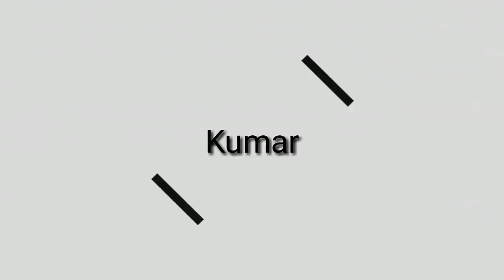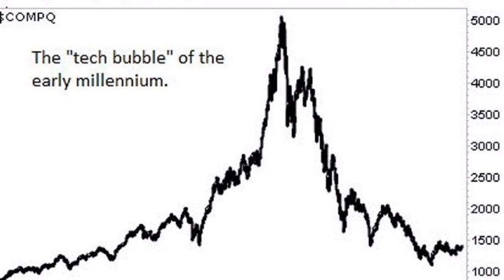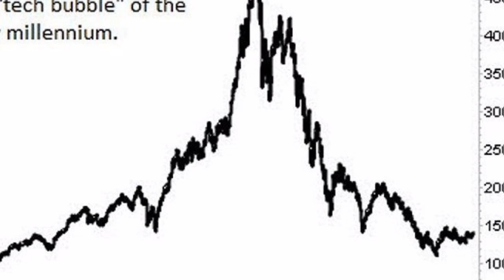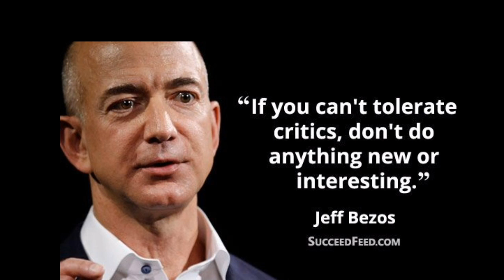Jeff Bezos Biography in Kannada/ Information is Wealth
When people heard something about great personalities. They use to think it's because of their luck.
But they don't know how many struggles the great personalities gone through,
Here some of the stories will make people motivated.

Unknown Facts in Kannada (Part 03)

RATAN TATA ಅವರಿಗೆ ಭಾರತ ಸರ್ಕಾರ ಭಾರತ ರತ್ನವನ್ನು ನೀಡಬೇಕೇ?

Unknown Facts in Kannada (PART 02)

What is the impact of coronavirus on the Indian economy?

What will happen if we ban china products?

Lockdown will extend after April 14?

How brain will work?/ ನಾವು ಮೆದುಳಿನಲ್ಲಿ ಎಷ್ಟು % ಬಳಸುತ್ತೇವೆ?

ಷೇರು ಮಾರುಕಟ್ಟೆ ಎಂದರೇನು?

What is Parallel life? ಒಂದು ಘಟನೆ ಇತರ ವ್ಯಕ್ತಿಗೆ ಸಂಭವಿಸುತ್ತದೆ?